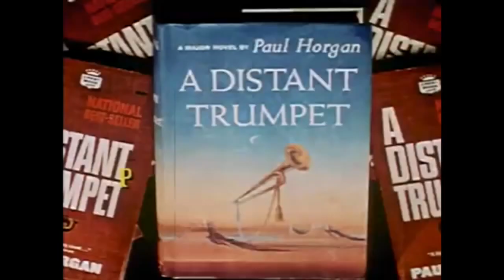A Distant Trumpet | Official Movie Trailer | CELEBRI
West Point graduate Lt. Hazard is posted to Fort Delivery, Arizona, where he has to deal with lax discipline, romantic complications, Apaches and his conflicting feelings toward the Indians.